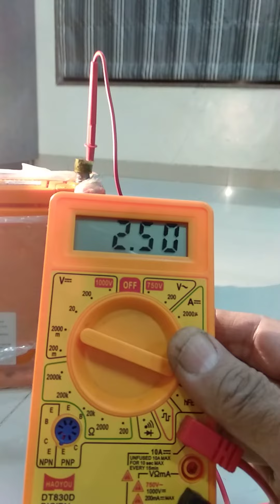Check the ampere.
How much car bulb take ampere ?
Testing with multimeter.